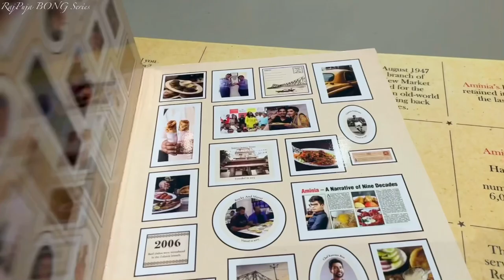Aminia Serampore | Aminia biriyani | Motton biriyani | Serampore restaurant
▫️Address ~ 212, Grand Trunk Rd, Mahesh, Mahesh Colony, Serampore, West Bengal 712202

Aminia Serampore
serampore best restaurants
serampore aminia restaurant
aminia biryani kolkata
mutton biryani
Mutton biriyani Serampore
rajpuja bong series
kolkata best restaurants
aminia biryani review
biriyani
serampore restaurants